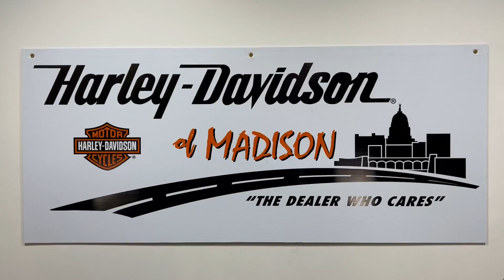2018 FLHTCU ELECTRA GLIDE ULTRA CLASSIC 667969A VIVID BLACK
2018 FLHTCU ELECTRA GLIDE ULTRA CLASSIC 667969A VIVID BLACK